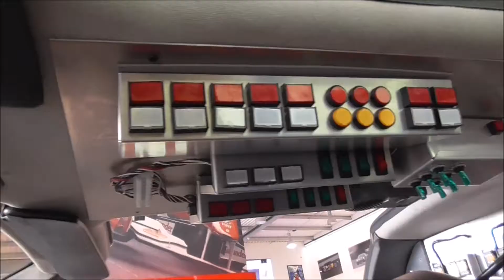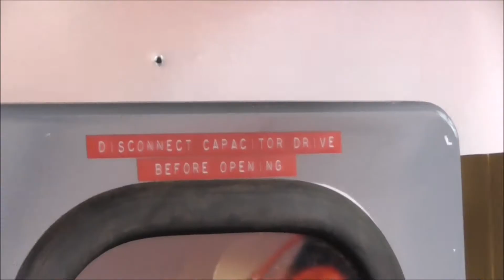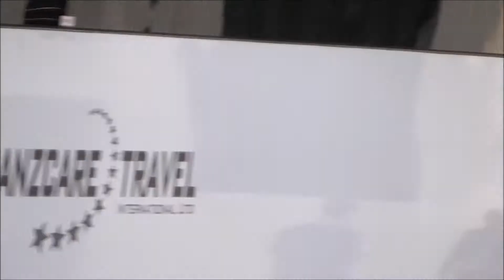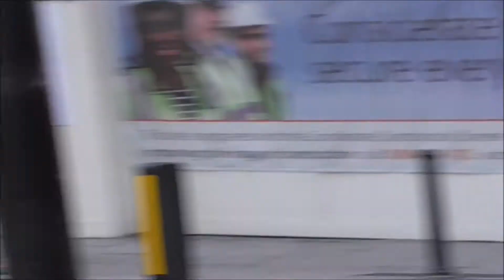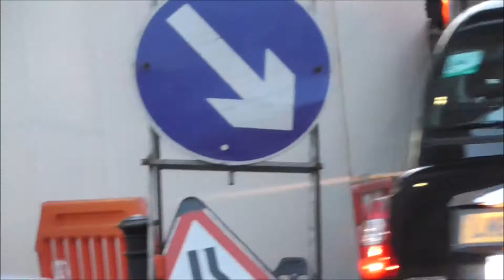Supercars of London (Chiron, 918, 720s, Mansory GT Race, GLE Prior Design, 2 Aeromax, SLR...) Day 3